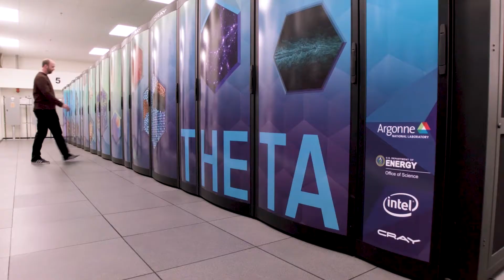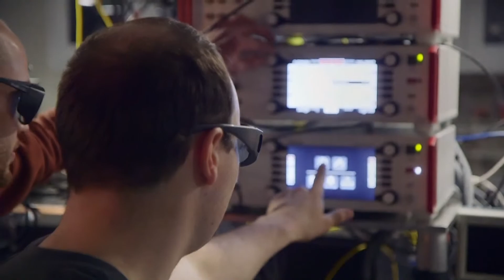Quantum Information Science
Professor David Awschalom, Director of Q-NEXT at Argonne National Laboratory, explains the work of the Department of Energy Office of Science in the world of quantum information science research.